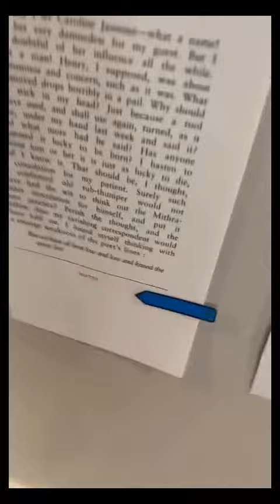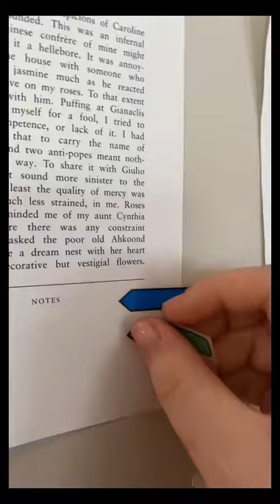Best of BookTok Compilation 14